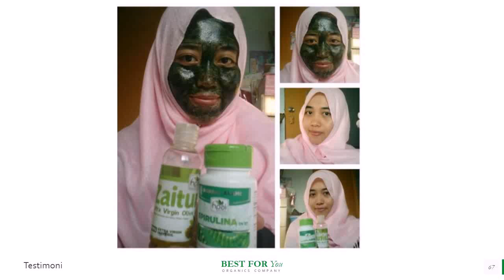Jual Minyak Zaitun Obat Tumor di Lahat Pesan 081282707458